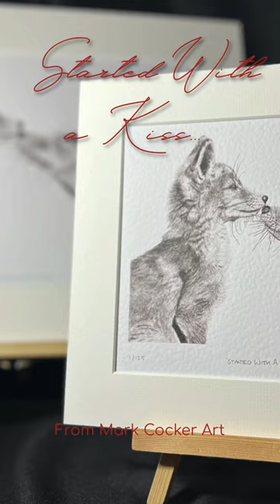Started With A Kiss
This piece in ink was created in dots and tiny lines, utilising the style of pointillism